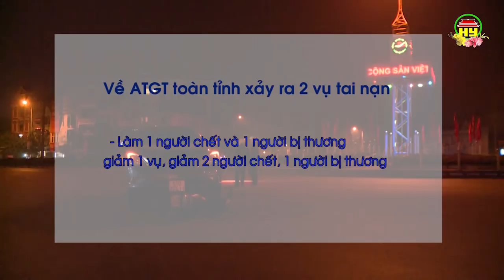Thời sự Hưng Yên thứ 3 ngày 20/2/2018.